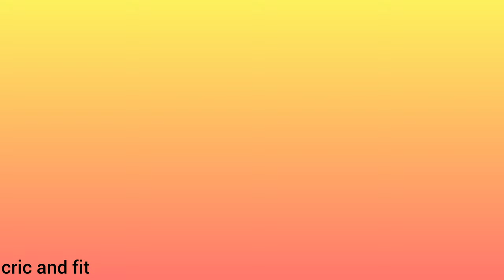Pull shot practice drill | how to improve pull shot | best pull shot practice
Perfect pull shot practice drill.
This is the best practice drill to improve pull shot and batswing, power and strength for pull shot.

Batsman -
1) Mohsin Shaikh
2) Wish Kumar
3) Jairaj Shinde
4) Swarali Ghule

Host - @_swapnil_ingale

T- Cones -
Cricket kit for beginners
Synthetic Balls
Sidearm thrower
My cricket pads
My Cricket gloves
My cricket helmet